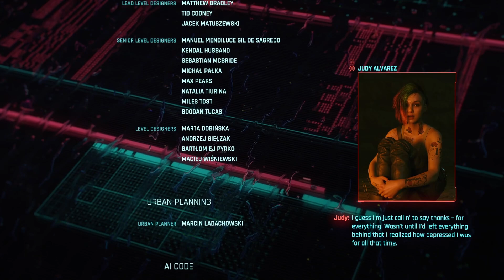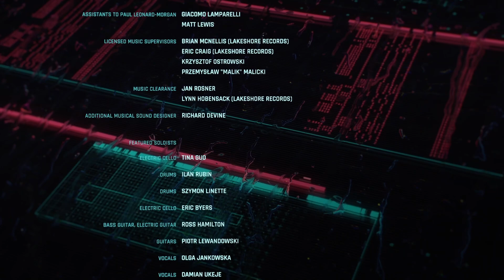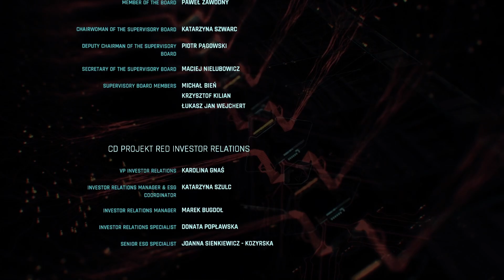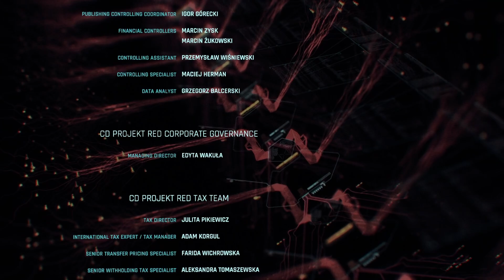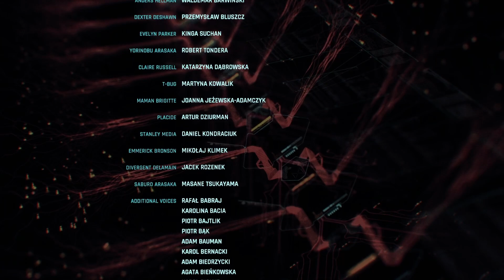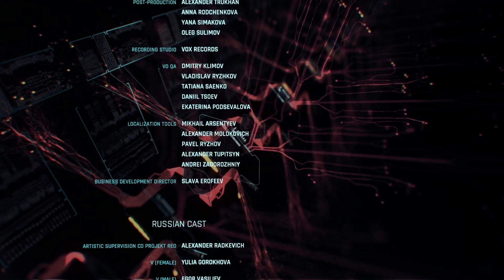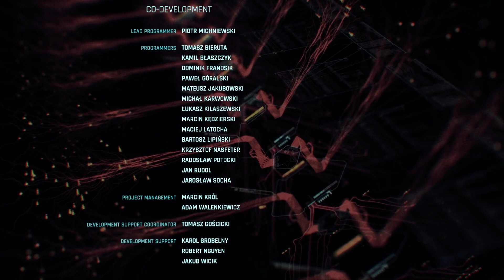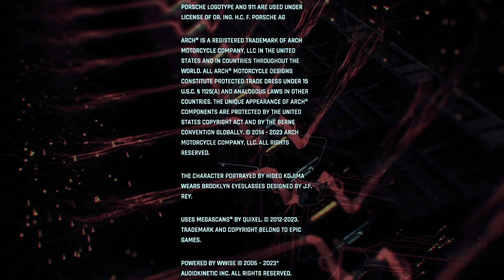Cyberpunk 2077 (Very Hard) Walkthrough Part 156 - The Star Ending Part 4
Cyberpunk 2077 Version 2.12
- Difficulty: Very Hard
- Character: Male V (Vincent)
- Lifepath: Corpo
- Build: Netrunner

The RPG from CD Projeckt Red based on the Cyberpunk 2020 tabletop RPG created by Mike Pondsmith.

In Cyberpunk 2077 you play as V - a hired gun on the rise - and you just got your first serious contract. In a world of cyberenhanced street warriors, tech-savvy netrunners and corporate likehackers, today you take your first step towards becoming an urban legend.

Timestamps
26:40 - Fool On The Hill (Judgement)
29:15 - Changes
42:20 - All Along The Watchtower
1:02:50 - Cyberpunk 2077 Credits